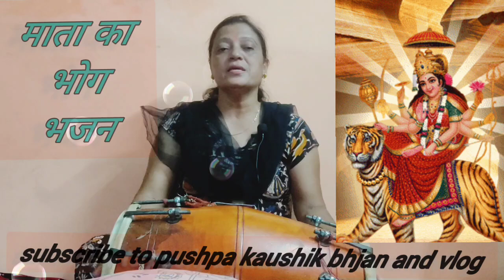माता रानी का भोग भजन🌹🌹 नवरात्रि स्पेशल with lyrics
❤️ लिरिक्स 🌹
तेरी ज्योति जलती तेरा भोग लगता..तेरी हो रही जय जयकार
1.. सुआ सुआ चोला मैया अंग विराजे...केसर तिलक लगाया मैया केसर तिलक लगाया...तेरी ज्योति.
2..किसने मैया तेरा भवन बनाया...किसने चंवर ढुलाया
पांच पांडव ने भवन बनाया अर्जुन चंवर ढुलाया.
3.. नंगे पैरो मैया अकबर आया सोने का छत्र चढ़ाया मैया सोने का छत्र चढ़ाया. तेरी ज्योति .
4.. ध्यानु भगत ने ध्यान लगाया.==चरणों में शीश चढ़ाया मैया चरणो में शीश चढ़ाया .तेरी ज्योति =.
5..हम सब तेरी शरण में आए...करो हमारा बेड़ा पार मैया करो हमारा बेड़ा पार.